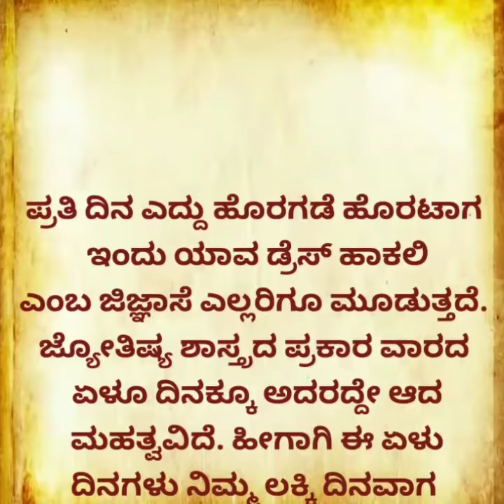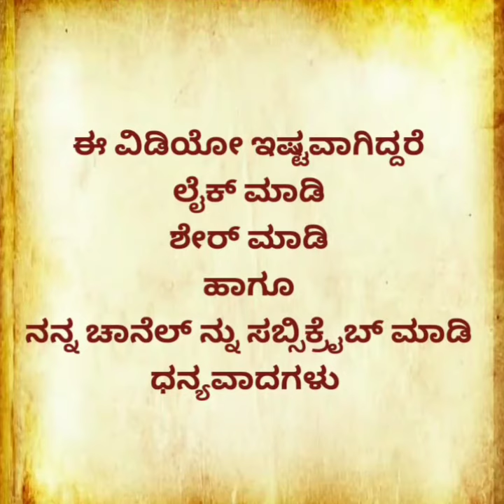ಯಾವ ವಾರ ಯಾವ ಬಣ್ಣ ಧರಿಸಿದರೆ ಶುಭ